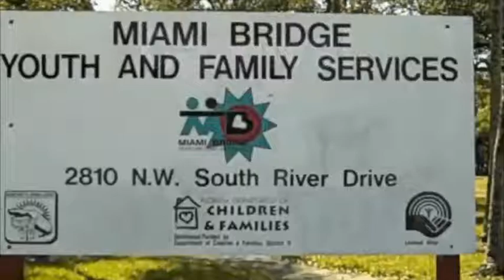Venetian Carnival 2009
Venetian Carnival at the Miami Bridge youth crisis shelter on February 28 in collaboration with Orchestra Miami, visual artists Rebecca Guarda and Mary Malm, and choreographers Tiffany Madera and Carlota Pradera, and Barry University students in the Caribbean literature course with Professor Celeste Fraser Delgado.